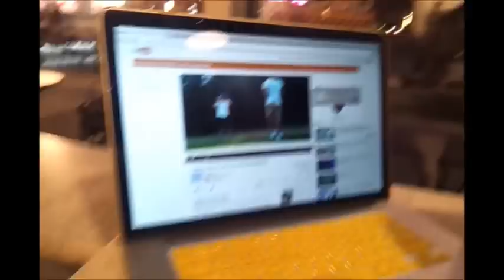Late night LA | Vlog #1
Probably the best Monday in the history of Mondays, but yeah hanged out all day with my new friend Fiona! LA is awesome and definitely going back this fall to be a Trojan. Fight on!!